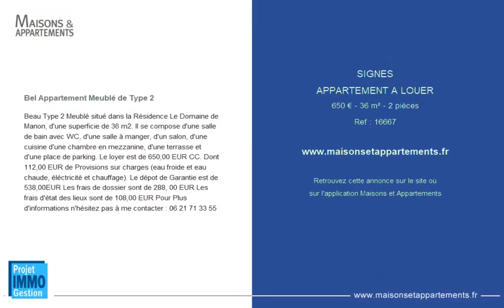SIGNES - APPARTEMENT A LOUER - 650 € - 36 m² - 2 pièce(s)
Référence : 16667

Bel Appartement Meublé de Type 2

Beau Type 2 Meublé situé dans la Résidence Le Domaine de Manon, d'une superficie de 36 m2. Il se compose d'une salle de bain avec WC, d'une salle à manger, d'un salon, d'une cuisine d'une chambre en mezzanine, d'une terrasse et d'une place de parking. Le loyer est de 650,00 EUR CC. Dont 112,00 EUR de Provisions sur charges (eau froide et eau chaude, éléctricité et chauffage). Le dépot de Garantie est de 538,00EUR Les frais de dossier sont de 288, 00 EUR Les frais d'état des lieux sont de 108,00 EUR Pour Plus d'informations n'hésitez pas à me contacter :

Cette annonce vous est proposée par l'agence Projet Immo Gestion

|2300423|